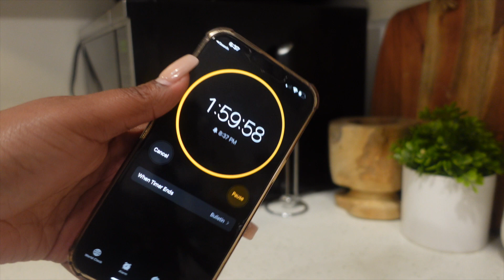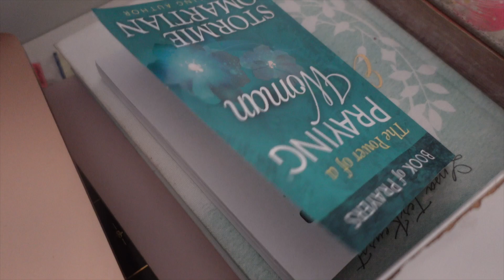How to Clean and Declutter with Postpartum Depression: 5 Easy Tips | CLEAN WITH ME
In this video, we'll share 5 easy tips to help you clean and declutter with postpartum depression. With postpartum depression, it can be hard to feel motivated to clean and organize. But with a bit of help, you can clean and declutter with ease!

This Clean with Me video is a great guide for anyone struggling with postpartum depression and a house full of clutter. We'll share 5 easy tips that will help you clean, organize, and feel more motivated! If you're looking for tips on how to clean and declutter, then this video is for you!
In this video, we'll share 5 easy tips to help you clean and declutter with postpartum depression. With postpartum depression, it can be hard to feel motivated to clean and organize. But with a bit of help, you can clean and declutter with ease!This Clean with Me video is a great guide for anyone struggling with postpartum depression and a house full of clutter. We'll share 5 easy tips that will help you clean, organize, and feel more motivated! If you're looking for tips on how to clean and declutter, then this video is for you!

Join A group of Empowering Mothers and Women

*Come join the amazing FACEBOOK Group
where you can connect and be inspire by other women.

                         •Let’s Chat •
(That it’s)

                         •FAQ•
*Age: 25
*Race: A beautiful Black&Native women
*Camera: Canon t6i, canon g7
*Camera lens : sigma 35mm f/1.4